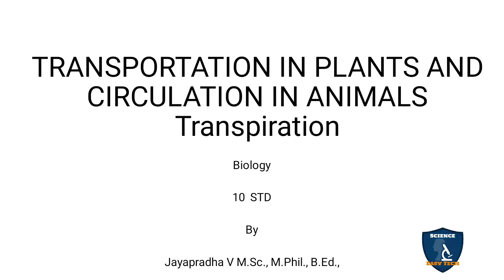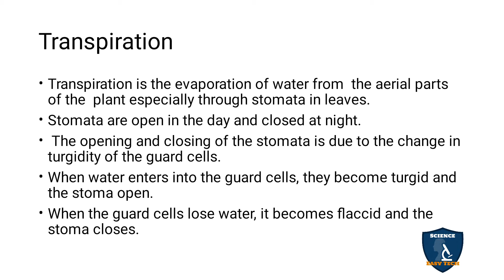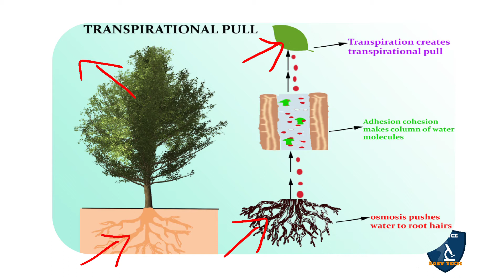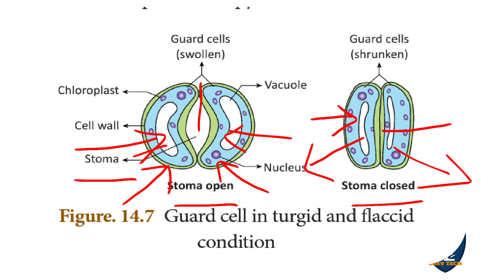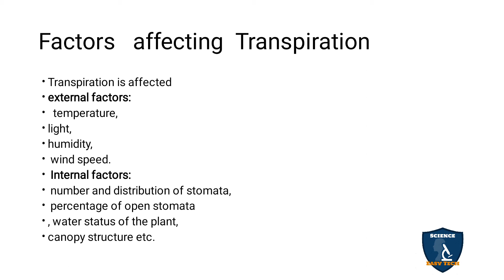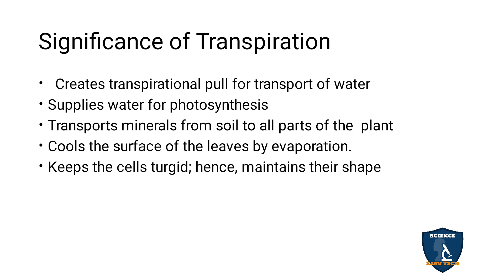Transpiration in Tamil I Transportation in Plants and Circulation in Animals I Biology | 10 Class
Transpiration in Tamil |  Transportation in Plants and Circulation in Animals| 10 Class | Science - Biology
 Subject: Science - Biology
Class: 10
Unit: 14
Chapter 14: Transportation in Plants and Circulation in Animals
Syllabus: CBSE / TNSCERT
Topic: Transpiration in Tamil
Transpiration
Factors  affecting Transpiration
Significance of Transpiration